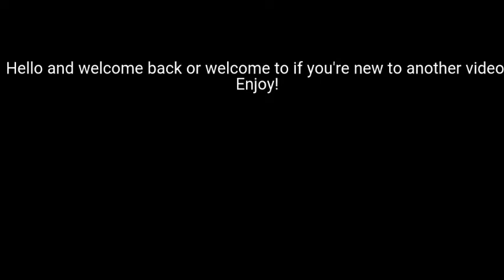Hair Journey episode 7-Toning my hair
(all other episodes listed above)

Hey STAY that follow me as you know STRAY KIDS' pre debut song HELLEVATOR is at 84 something million views and as we know they have worked extremely hard since their pre debut and since their debut so it would mean the world to each of the eight members if the music video for HELLEVATOR reached 100 million views and one last thing let's try and do it before CHANGBIN's birthday August 11th. STREAM. FIGHTING.